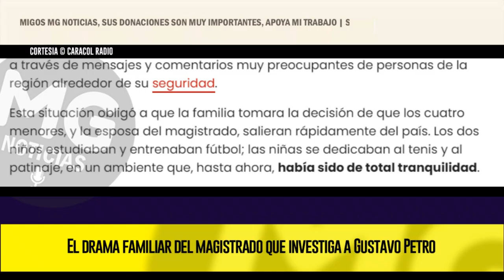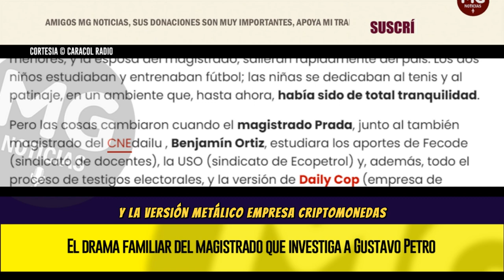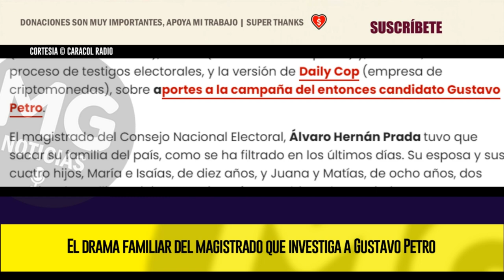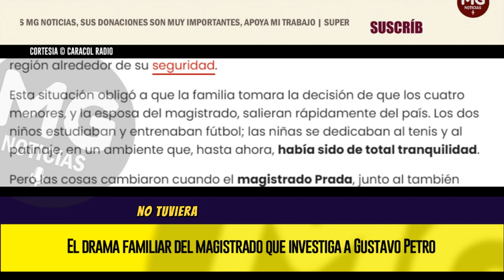⚠️ EL DRAMA FAMILIAR DEL MAGISTRADO QUE INVESTIGA A GUSTAVO PETRO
El magistrado del Consejo Nacional Electoral, Álvaro Hernán Prada, tuvo que sacar a su esposa, y a sus cuatro hijos, del país por amenazas contra su integridad.
CARACOL RADIO